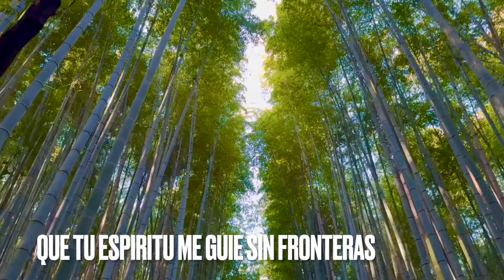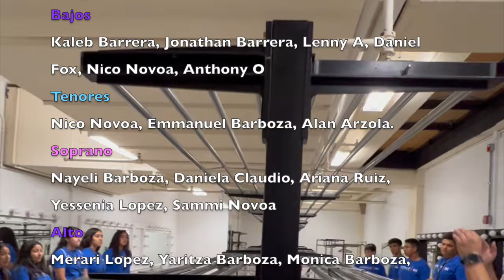¿Cómo desarrollar una iglesia espiritual?